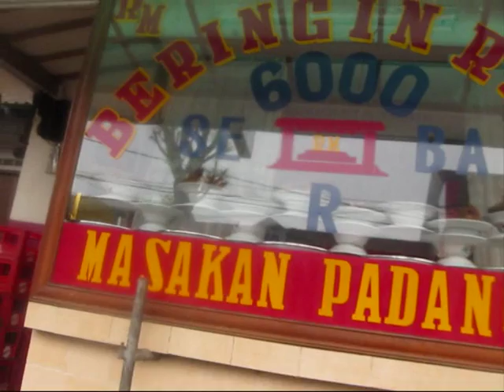Jakarta Street Food 204 Economic Padang Food Masakan Padang Serba Rp6.000 {67 Cents USD)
Indonesia Jakarta , we can buy Economic Padang Food Masakan Padang Serba Rp6.000 {67 Cents USD} with any kind of dish.but unfortunately the price is already hike up to Rp.7.000 (78 Cents USD) per portion .the taste is so good.